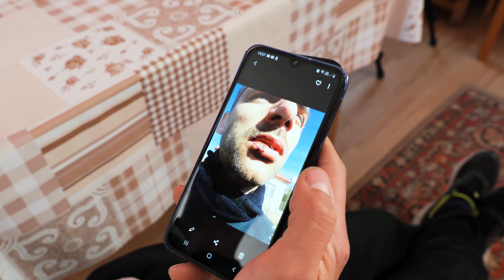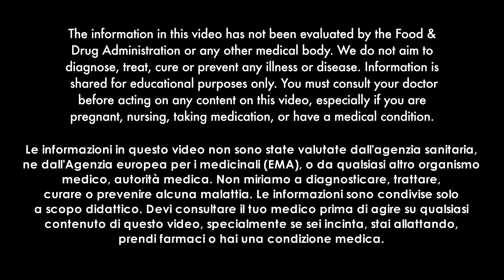Attila è stato infettato dall'herpes e tutto il suo corpo era coperto di eruzioni cutanee.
I farmaci prescritti dal suo medico non hanno aiutato a controllare il virus. La bocca di Attila si gonfiò così tanto che non riuscì a parlare. Entro poche ore dall'uso del Peptide-C, si era formato uno strato di pelle sulle ferite sanguinanti e purulente.

Le informazioni in questo video non sono state valutate dall'agenzia sanitaria, ne dall'Agenzia europea per i medicinali (EMA), o da qualsiasi altro organismo medico, autorità medica. Non miriamo a diagnosticare, trattare, curare o prevenire alcuna malattia. Le informazioni sono condivise solo a scopo didattico. Devi consultare il tuo medico prima di agire su qualsiasi contenuto di questo video, specialmente se sei incinta, stai allattando, prendi farmaci o hai una condizione medica.